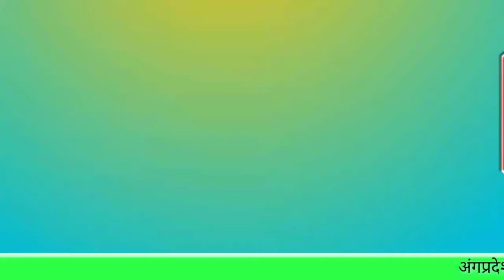भागलपुर: नवगछिया पुलिस ने छापेमारी कर भारी मात्रा में विदेशी शराब किया बरामद...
सड़क किनारे बने एक बासा पर गुप्त सूचना के आधार पर छापेमारी कर पुलिस ने किया बरामद,

वरीय पदाधिकारियो के निर्देश पर यह छापेमारी कर खरीक पुलिस ने प्राप्त किया सफलता।

बरामद शराब की बोतलो की संख्या एवं संबंधित कागजात तैयार कर रही है पुलिस।

किसी की गिरफ्तारी की नही है सूचना खरीक थाना क्षेत्र के तुलसीपुर गांव से बरामद हुआ यह शराब।